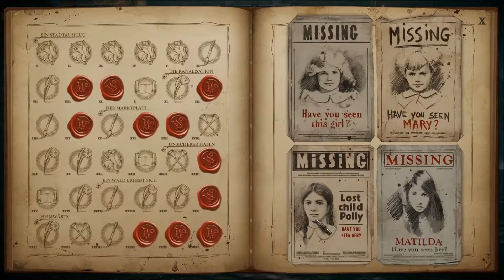Woolfe - The Red Hood Diaries Folge 3